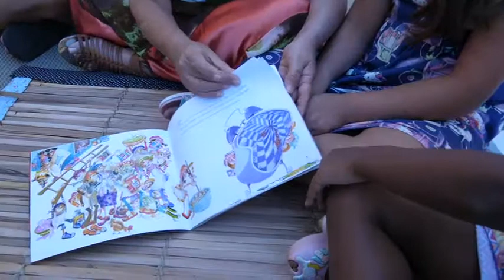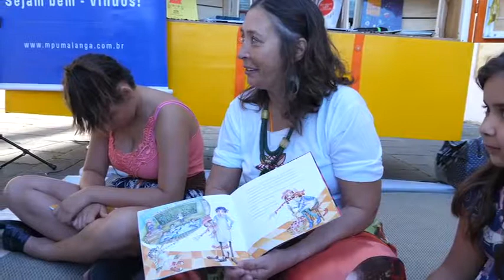BOOK TRUCK: Matando a fome de leitura em São Sebastião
Literatura em qualquer lugar, esta é a ideia do Book Truck, a biblioteca itinerante do Instituto Mpumalanga, que estreia seu oficio de difundir a leitura, nas calçadas de São Sebastião, durante a Festa Literária 2018.

Teresa Oliveira, professora do Instituto Mpumalanga explica a ideia do Book Truck e fala da iniciativa com as crianças que estão curtindo a festa literária em São Sebastião.

Caravana do Esporte e Caravana das Artes

Mostrando para o Brasil que o esporte pode ser sim para todos.
Desde 2005, a Caravana percorre todo o Brasil atendendo milhares de crianças e adolescentes. O projeto tem parceria dos Canais ESPN, Unicef e Instituto Esporte Educação e Instituto Mpumalanga.